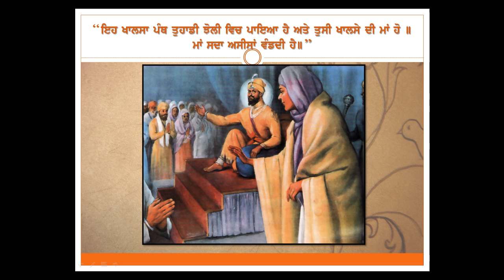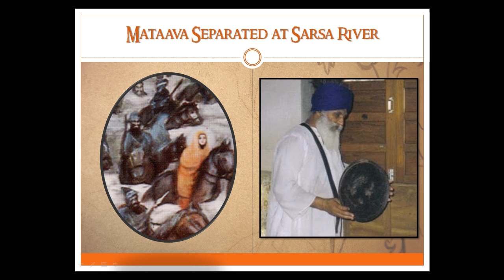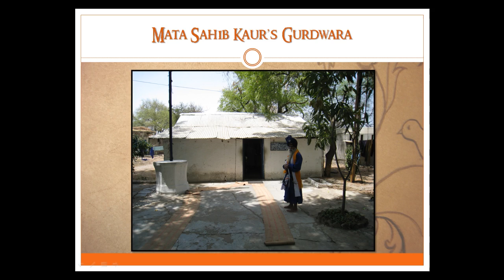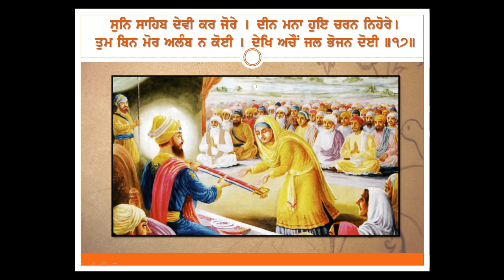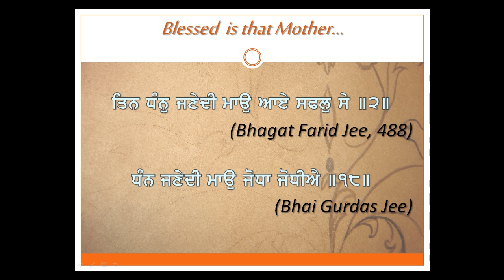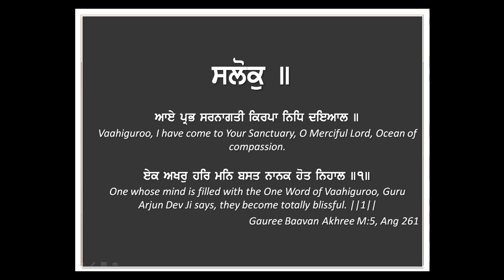Mata Sahib Kaur - Bhai Pardeep Singh (English Katha)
The Khalsa Panth has a Mother, her name is Mata Sahib Kaur. The love she gave her child Khalsa cannot be captured into words, however as good children of that mother we should sit and listen to her story. How did she receive this title and then uplift a whole panth with her life? Have a listen and hopefully you can gain greater insight into why we love her as our Mother.